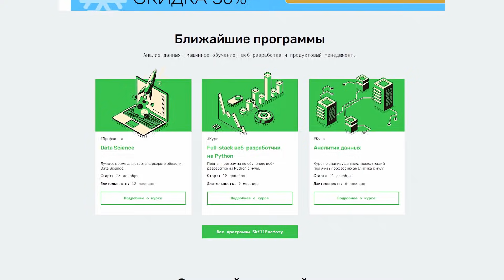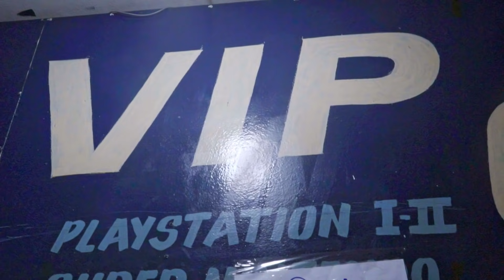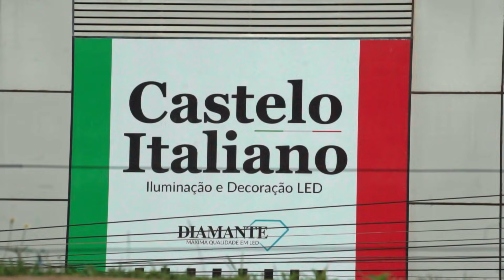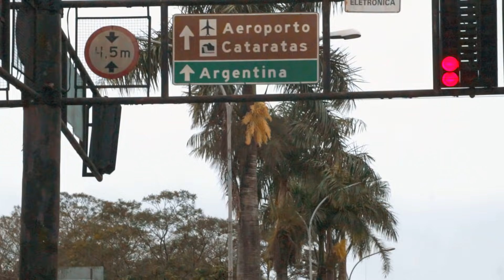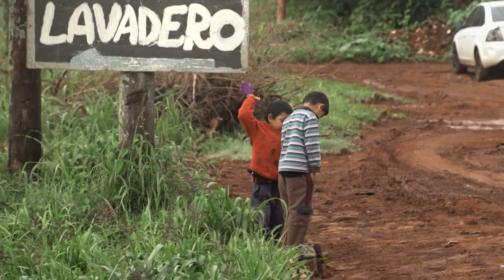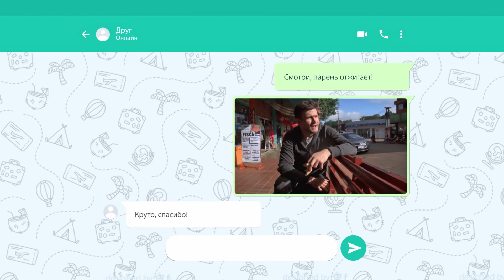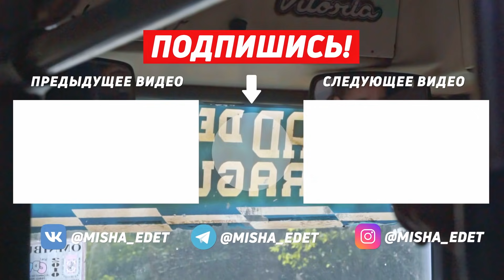ПАРАГВАЙ — ВОНЮЧАЯ ДЫРА Южной Америки // Уехал в кругосветку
Парагвай – страна, которая очень любит прогибаться под диктатуру. Местные путины правили тут десятками лет. Рекорд поставил чувак по фамилии Стресснер – 35 лет подряд он просидел президентом, выжигая страну нахер.

3️⃣ как выглядит Парагвай после такого
2️⃣ почему страну называют вонючей дырой Южной Америки
1️⃣ и что будет, если заавтостопить Иисуса
🚀 смотри в первом ролике из моей кругосветки, юху

👋 Давай знакомиться! Я Миша Ронкаинен, он же блогер Поехавший.

У меня нет инстинкта самосохранения, потому я выбираюсь в самые опасные путешествия и страны своим ходом. Я уже посетил Йемен, КНДР, Афганистан, Донецк (ДНР), Луганск (ЛНР), Узбекистан, Таджикистан, Монголию, Сомали, Судан, Ливию, Средиземье (Бир-Тавиль), Лаос, Антарктиду.

🇷🇺 Я люблю путешествия по России тоже. Бывал на самых окраинах нашей страны: от Чечни до Ямала, и от Курильских островов до Калининграда. Снимал, как живёт самый богатый регион России и самый бедный.

☝️Мой контент не стерильный, как Орел и Решка. Я снимаю что вижу, без цензуры. И хорошее, и плохое. Иногда это не всем нравится. Иногда я плохо себя веду – я же обычный человек. Но я никогда не скрываю этого.

Моя цель – показать тебе мир, как он есть на самом деле. Без уловок и попыток понравиться. Давай дружить?! Увидим мир вместе 😉

© Для СМИ и любых информационных площадок: вы можете использовать материалы из этого ролика про Парагвай – вонючую дыру Южной Америки, но только с указанием моего авторства (Миша Ронкаинен) и ссылкой на это видео или канал ПОЕХАВШИЙ.